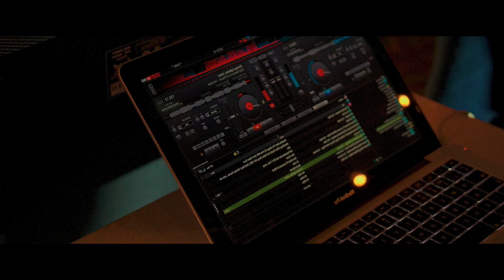MGP - Summer Time (Official Music Video)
Official Release by MGP - Summer Time

Song Lyrics/Vocal/Compose : MGP
Follow MGP-

Models -

MGP Song